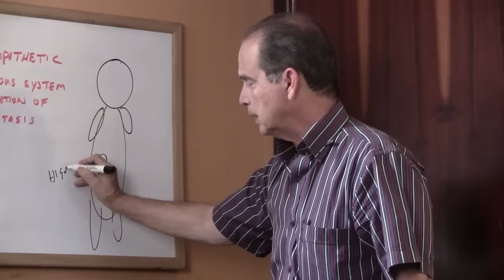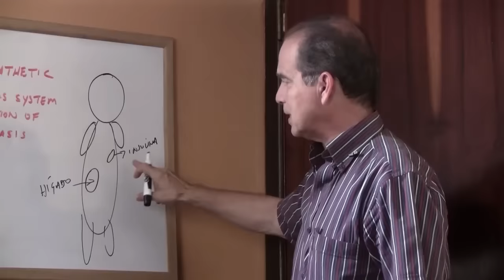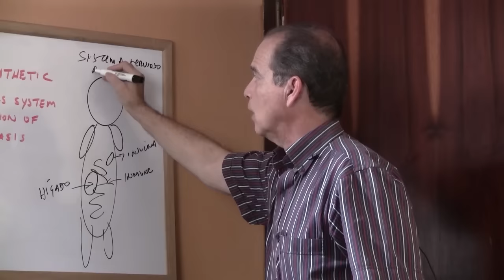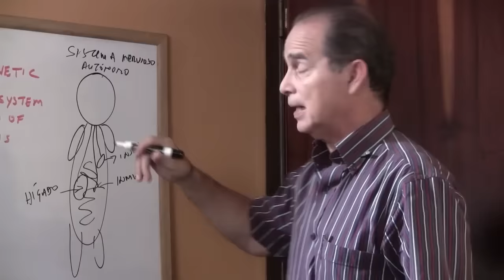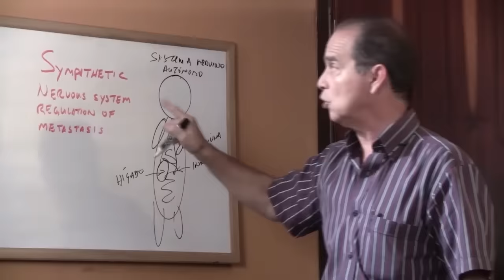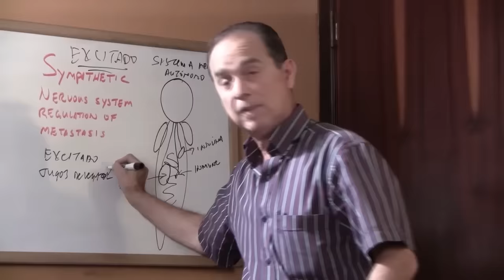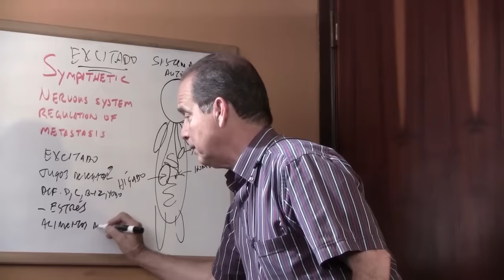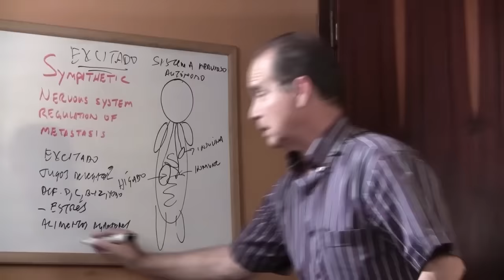Episodio #1027 Se puede parar un cáncer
En este episodio Frank explica cómo se puede detener el cáncer de manera natural.